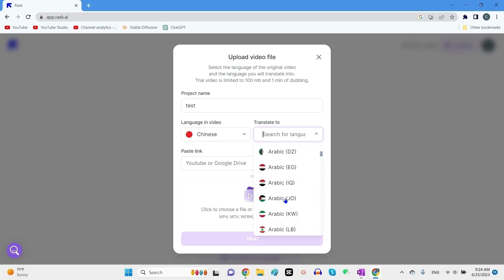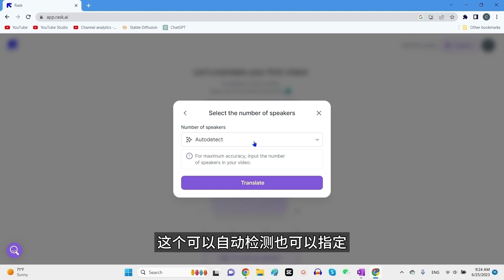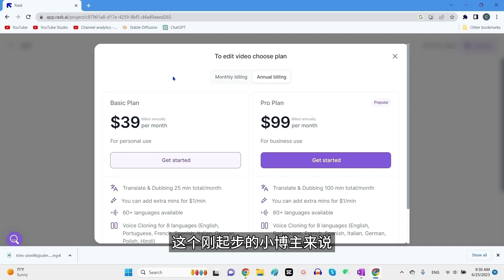【AI】一键将你的视频生成英文视频 | youtuber的福音 | AI语音 | 和多达60种不同的语言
一个神级网站工具，能够一键将你的视频翻译生成为英文视频，和60多种各国不同的语言。AI工具自动检测你的语言，自动翻译，自动配音，自动合成翻译后的视频，全部功能一键完成。
这个实在太牛了！再开几个频道吧，同时经营多个频道完全不是问题。